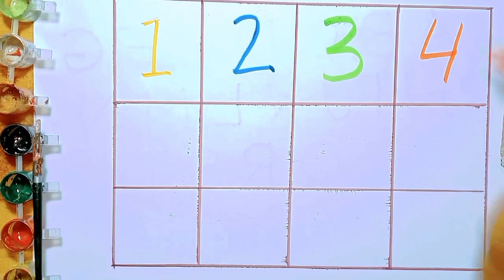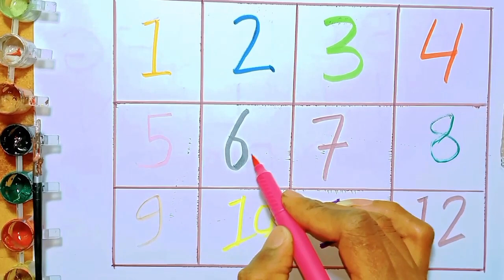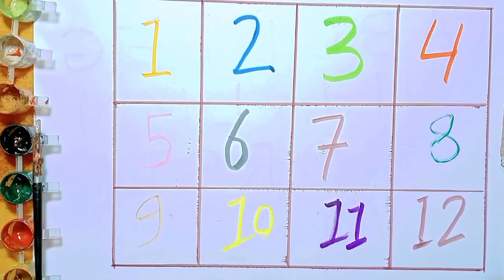Learn to Counting 1 to 12 | 123 numbers | one two three, 1 से 100 तक गिनती, 1 to 100 Counting abcde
✓ Your Query 👇👇👇

123
ginti
12
one to hundred
counting 12
123 123
1 to 100
one two three
one two
123 song
123 counting
123
123 numbers
1 to 100 counting song
1 se lekar 100 tak ginti
one one
100
1 to 100 counting
1 to 10 ginti
123 ginti
one two counting